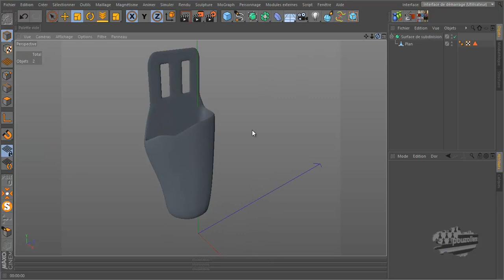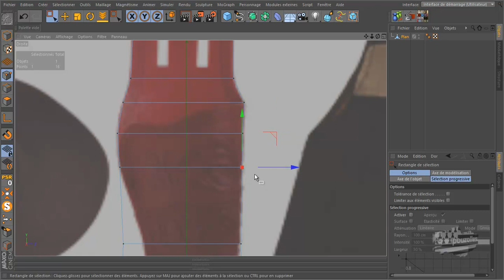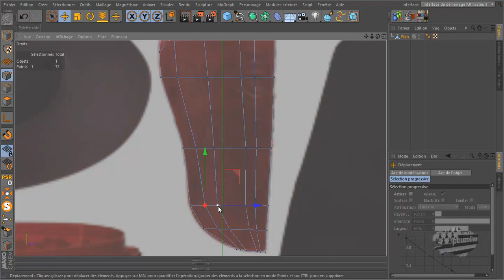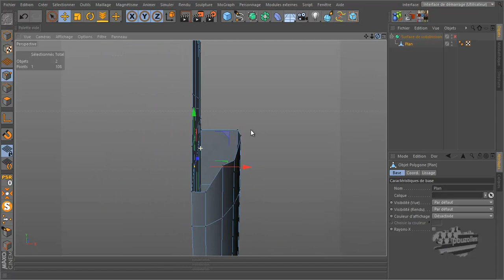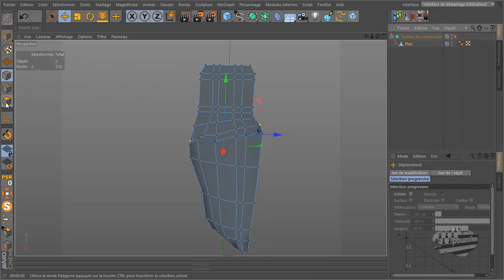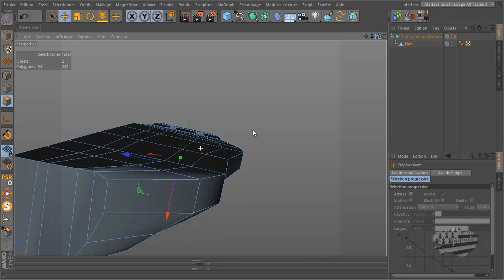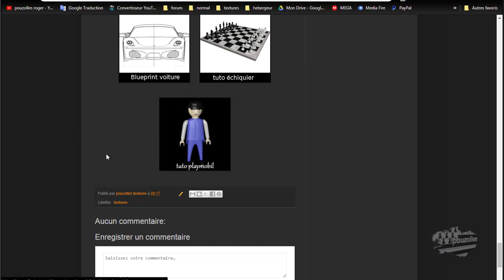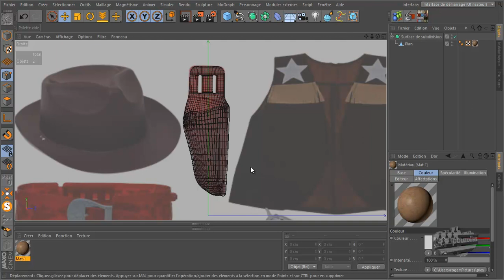14 tuto c4d modeliser un playmobil